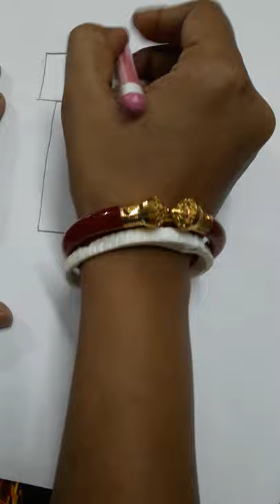Draw a house||Colours Fine Arts Academy||Proma Roy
Learn to draw house easily.